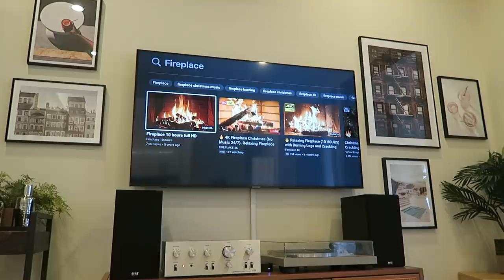Vlogmas 2021 | Day 1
FAQ:
Vlog Camera: Canon G7X